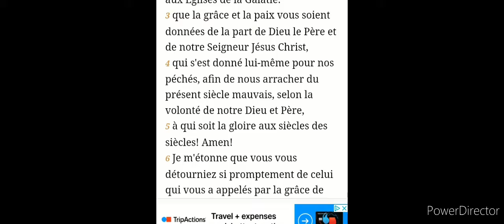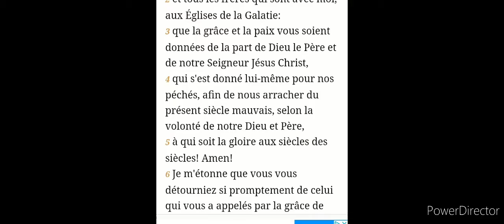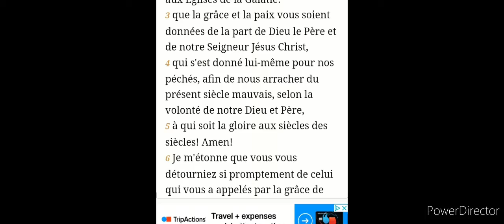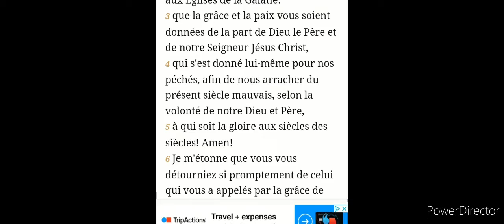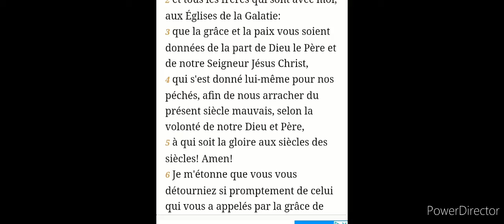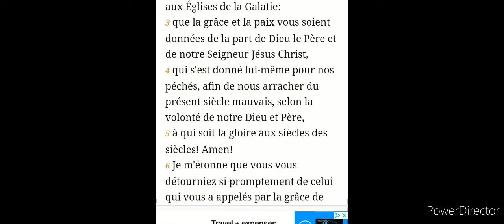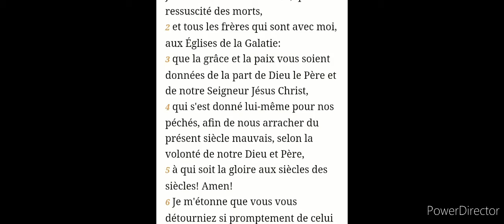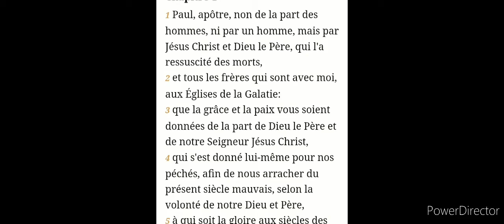April 26, 2022